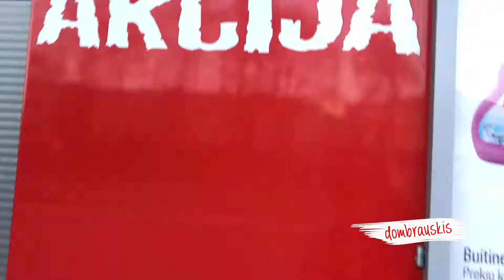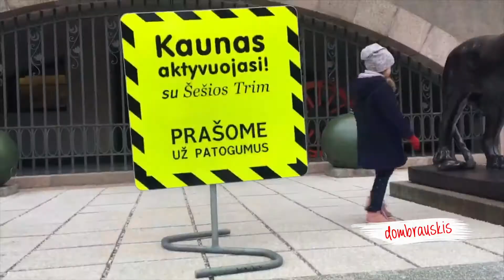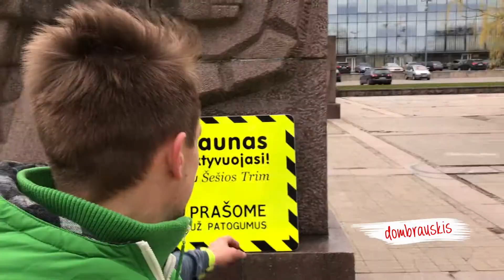04 19 // Kas yra tikrieji TAVO du procentai? Kiek gi tu turi potencialo?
Du easy peasy klausimai, kurie gali neduoti tau visiškai nieko. Absoliučiai.

Neben tu mąstai. Nebent tu sugebi įžvalgti dalykus ir suvokti savo realybę.

Keista, bet aš žinau, kad žmonės sugeba tą daryti. Net gi ypatingai gerai.

Penki ir susitinkam šiandien prie gražiosios Kauno autobusų stoties - bus gera!